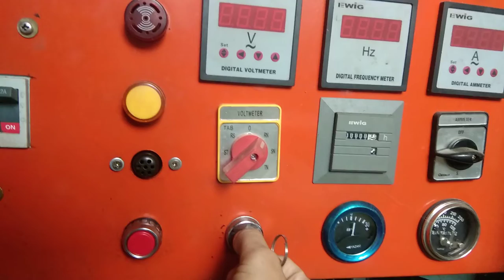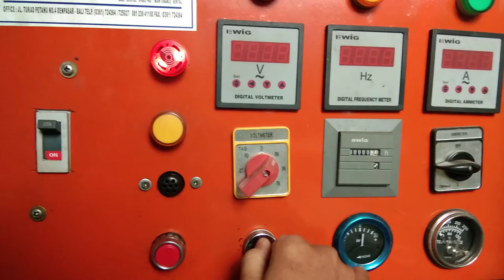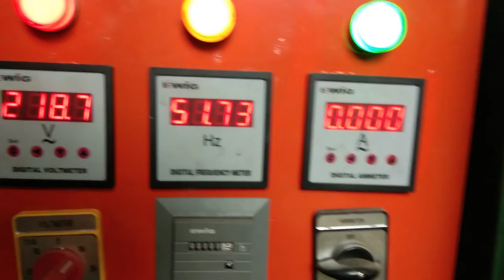RUNNING UP GENSET